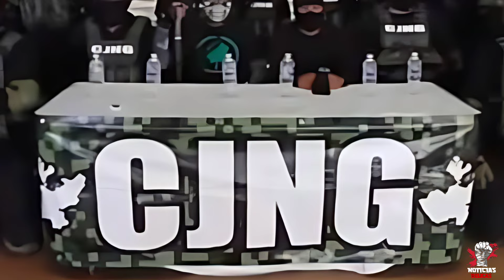🚨¡VAN POR EL MENCHO! 600 Militares Llegan A Jalisco Para Hacer Limpia Del CJNG